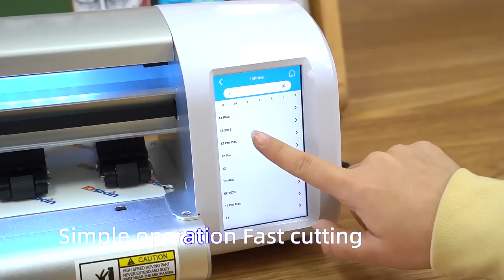Introduction of IDskin Hydrogel Film Screen Protector and Skin Cutting Machine